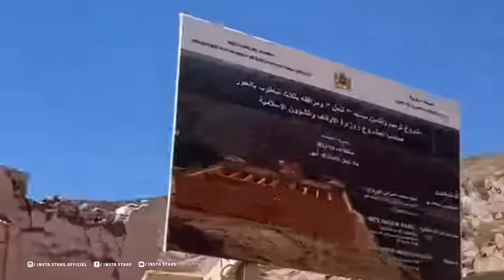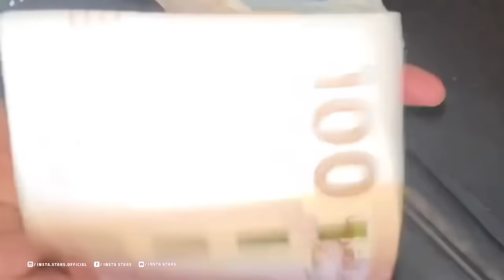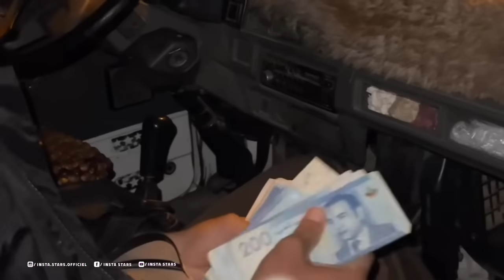آخر الاستعدادات للانطلاق لدوار جديد تهييء مسجد أفرشة مراحض احذية شتوية للأطفال